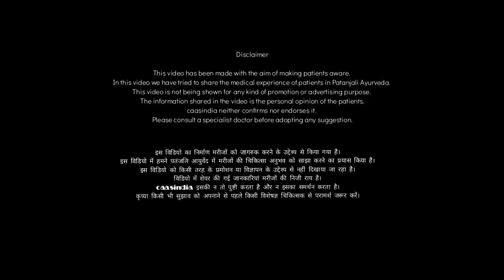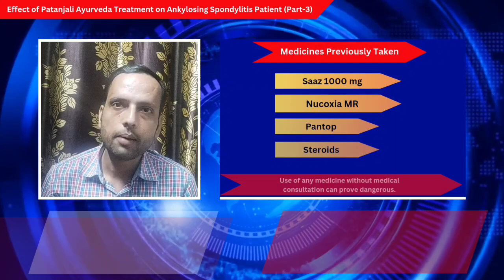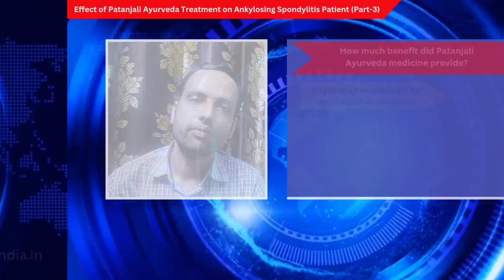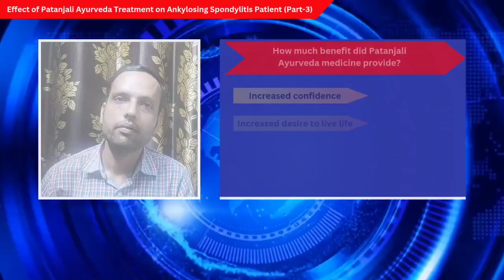Effect of Patanjali Ayurveda Treatment on Ankylosing Spondylitis Patient (PART-3)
Welcome to caas india youtube channel.

About This Video :
In this video of caas india channel, AS fighter has told about the effect of Patanjali Ayurveda treatment (patanjali medicine for ankylosing spondylitis) on Ankylosing Spondylitis. The effect of Ayurveda on Ankylosing Spondylitis has been reported. Let us tell here that ankylosing spondylitis is an autoimmune disease.
By doing this you can get the notification of our latest video uploads directly.